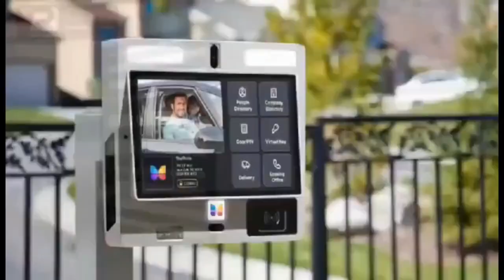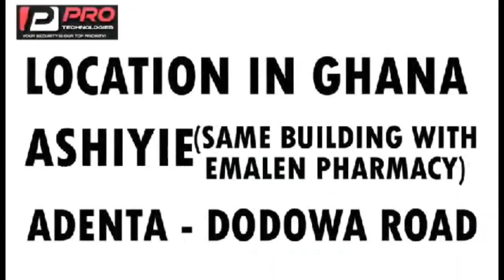they wàrned me not to speak of President Nana Addo again!! Bongo Ideas reveals